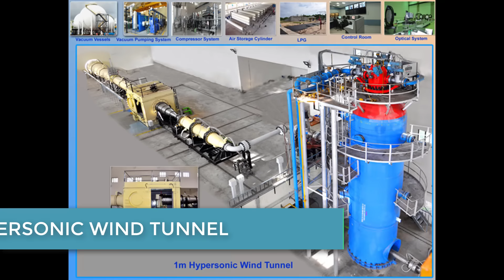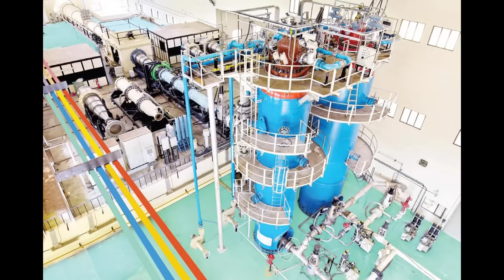NEWS 33:ISRO CREATES HISTORY,INDIA RUSSIA PACT ON SU-30 MKI,UNMANNED LCA TEJAS IN WORKS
THIS IS 33TH  VIDEO IN DAILY DEFENCE SERIES

ISRO creates history as it commissions world's third largest hypersonic wind tunnel

The Indian Space Research Organisation (ISRO) created history on Monday by commissioning the world’s third largest hypersonic wind tunnel at the Vikram Sarabhai Space Centre (VSSC) in Thiruvananthapuram.

A wind tunnel is used to study the effects of air flowing past a solid object—in ISRO's case, space vehicles. With the space agency lining up big missions like the ‘Reusable Launch Vehicle’ (RLV), ‘Two Stage to Orbit’ (TSTO) rockets, air breathing propulsion systems, and the human space flight programme for the future, the aero-thermodynamic modelling of such vehicles in a hypersonic environment is vital for optimal designs.

ISRO chairman AS Kiran Kumar, on Monday, commissioned two facilities—a one-metre Hypersonic Wind Tunnel and a one-metre Shock Tunnel.

''These facilities are the third largest in terms of size and simulation capability in the world. These facilities—named after former ISRO chairman Satish Dhawan—have been indigenously designed, developed and made in India with the support of Indian Industries,'' VSSC said in a statement.

''Commissioning of such facilities would provide adequate data for design and development of current and future Space transportation systems in the country. The commissioning of the facility also symbolises the country’s capability in establishing such world class facilities wherein technology from outside is restricted or not available,'' Kiran Kumar said.

VSSC director K Sivan said the new facility will help aerodynamic characterisation of advanced space transportation systems. Renowned aero-dynamicist, Professor Roddam Narasimha and VSSC Associate Director, S Pandian were present at the commissioning.

Project to develop unmanned version of Tejas in the works

 In what would break new ground, India has started work on developing an unmanned combat version of the home-grown light combat aircraft (LCA), with a task group being constituted to study how to convert the fighter for a futuristic role. A team has already started work on the project to convert the LCA into a drone and India’s premier aircraft manufacturer Hindustan Aeronautics Limited (HAL) is confident that the project can be carried out within a short time frame. “We have started an internal study on making a unmanned combat aerial vehicle (UCAV) on the Tejas platform. Besides, we are confident on coming up with an unmanned version of Chetak helicopter as well,” HAL Chief T Suvarna Raju told ET. The Air Force has already placed orders for 123 LCA fighters and HAL is targeting a gap of 200 fighters that the Air Force will face in coming years. An unmanned version of the LCA could be used for cross-border strikes — missions that place a high risk on pilots in case of a ditching in enemy territory. India is also working on a project named AURA to make a futuristic combat drone that would be powered by a modified version of the Kaveri engine. The drone, however, is several years away as the project is still at the design stage. While unmanned LCA would be no match for a futuristic stealth drone, officials pointed that out converting a flying platform into an autonomous unit could be faster and cheaper short term option. The US, for example, uses unmanned F-16 fighters for aerial target practice.

India, Russia sign pacts for maintenance of Sukhoi 30 MKI Jets

India and Russia on Friday signed two key agreements for long-term maintenance and technical support for Russian-made Su-30MKI fighter jets of the Indian Air Force.

Currently, the IAF operates around 230 Su-30MKI fighter jets and according to the agreements, Russian defence majors United Aircraft Corporation and the United Engine Corporation will render technical support and provide maintenance services and spares for the fleet for a period of five years.

The pacts were signed between India's Hindustan Aeronautics Limited (HAL) and the two Russian companies in presence of Defence Minister Arun Jaitley and Russia's Industry and Trade Minister Denis Manturov.

Speaking on the occasion, Manturov said Russia will provide critical support for maintenance of Russian-origin aircraft and military platforms.

"Along with the work on the programs of licensed production, repair and upgrade of Su and MiG planes, the United Aircraft-Building Corporation is carrying out work jointly with HAL on jointly developing the FGFA (Fifth- Generation Fighting Aircraft)," he said.